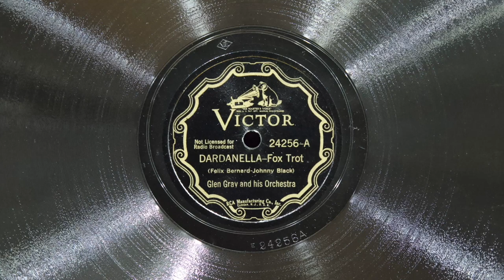Dardanella • Glen Gray and His Orchestra (EMG Mark Xb Oversize Gramophone)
Glen Gray and His Orchestra play "Dardanella" on Victor scroll record 24256-A, played on an EMG Mark Xb Oversize gramophone with a Meltrope III soundbox and a Burmese Colour Needle. Recorded February 17, 1933 in New York City.